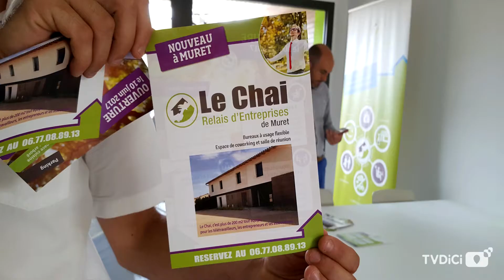Le nouveau tiers lieu, "le Chai" de Relais d'Entreprises à Muret - TVDICI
Avec plus de 200m², tout équipés, le Muretain Agglo dispose désormais d'un espace de bureaux à usage flexible, espace de coworking et salle de réunion. C'est au 21 impasse Romain Rolland, que s'est ouvert "le Chai" , un relais d'entreprises pour travailler autrement, dont l'inauguration a eu lieu le mardi 18 juillet 2017

Pour coworking ou  télétravail et même de manière plus traditionnelle,  les bureaux sont disponibles avec des tarifs adaptés aux modes de travail " nomades ".  Le Chai est tout équipé ( Wifi, copieur, scanner), et dispose  d'un  vaste parking,  d'un espace cuisine et même d'un jardin arboré. Le lieu est spécialement pensé pour le bien être de ses occupants .

Vous pouvez ainsi réserver votre espace de travail  à partir de 3 euros de l'heure  dans l'espace de coworking; , ainsi que de salles de réunions, petits et grands bureaux sur des durées plus longues et des périodes modulables.

Vous aussi, venez publier sur TVDICI, le média qui donne à voir les transitions en cours près de chez vous